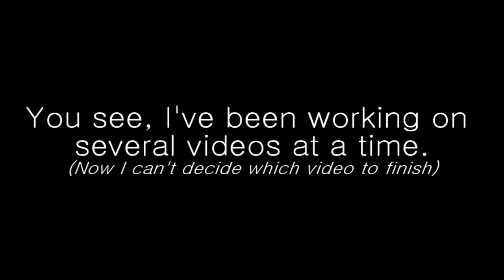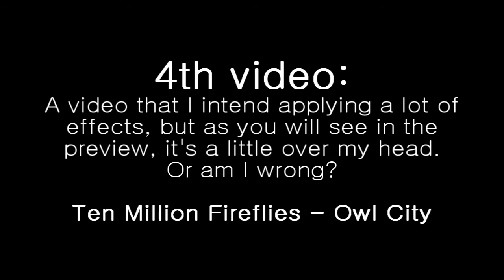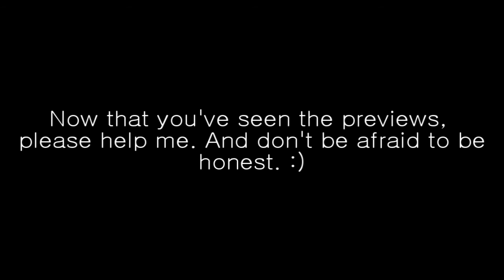Help me decide.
This video contains 4 previews, each of them represent a video I'm currently work on. My problem is that it's tooo many (I'm working on a few others too, but I didn't want to show them), and I don't even know if I want to finish all of them. So please, help me decide?